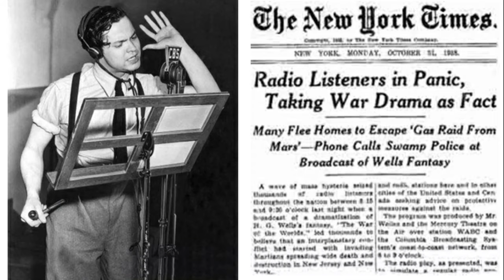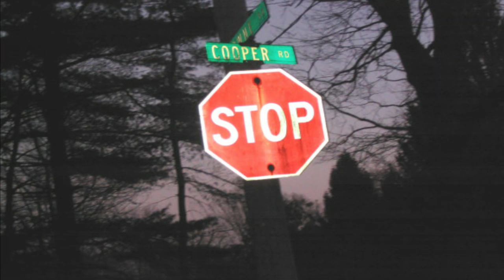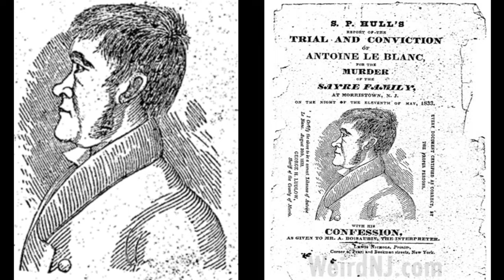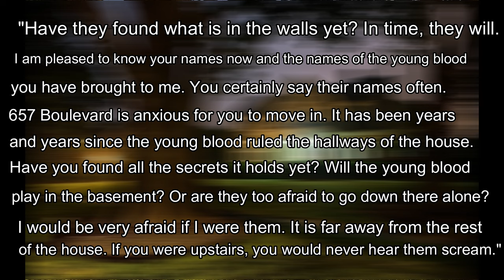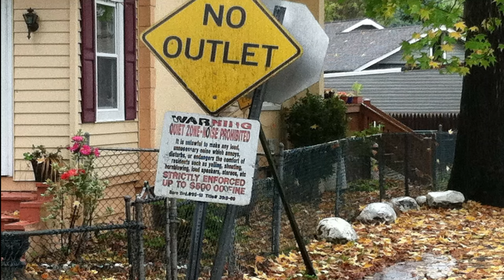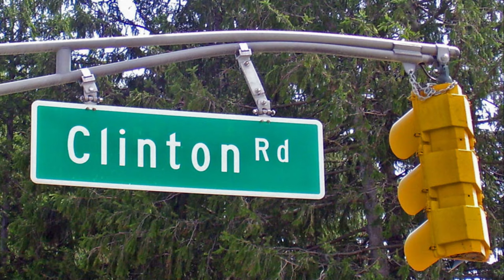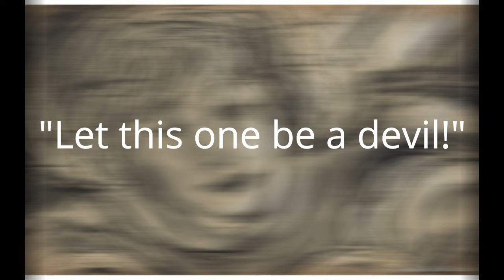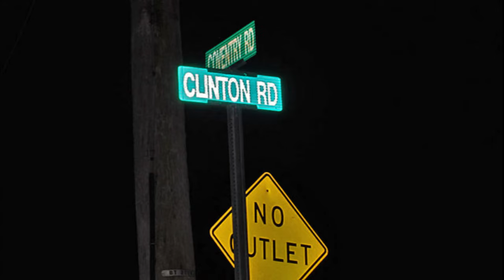Top 13 Creepy New Jersey Urban Legends & Scary Stories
New Jersey is a state with a wonderful history and is quite the nice place to live regardless of whether you say Taylor Ham or Pork Roll. However, the state is home to a variety of urban legends and scary stories which makes New Jersey probably the only state in The Union with an identity intricately linked with folklore. I made this out of the love and appreciation I have for my home state, as well as Weird NJ magazine which holds a major influence on my creativity.

So, here is the Top 13 New Jersey Urban Legends and Scary Stories.

CO.AG - Cicada 3301